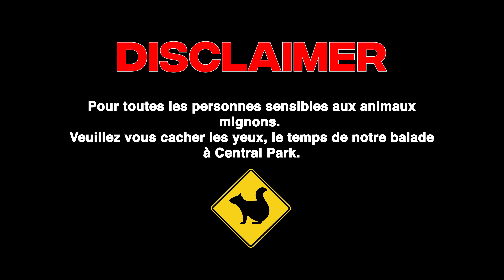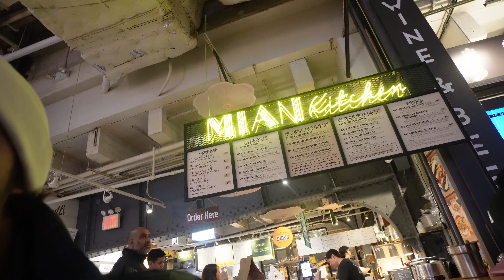ON ATTRAPE DES ECUREUILS A CENTRAL PARK ! 🐿️ (Un Bandeur Des States À New York #3)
Comment ils vont ?! Nouvelle vidéo, j'espère que vous allez passer un bon moment avec nous sur cette vidéo !

On continue notre aventure à New York ensemble, au programme :
Balade à Harlem et Central Park (on adopte des écureuils).

💙 Mon Twitter :   / mrchacal_
📸 Mon Insta :   / mr.chacal